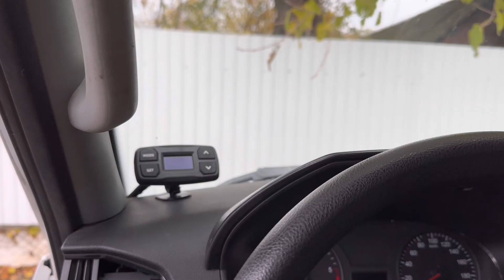Отзыв на новый пульт управления TerraFrigo G3.02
Отзыв от наших партнеров - логистической компании (грузоперевозки скоропортящихся продуктов в Краснодаре).

Благодарим за доверие и выбор нашей продукции!

Чтобы заказать или получить консультацию обращайтесь по тел.:
Или оставьте заявку на нашем сайте:
terrafrigo.ru